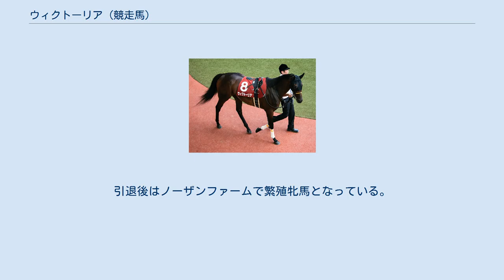ウィクトーリア (競走馬)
ウィクトーリアは、日本の競走馬。
2019年フローラステークスの勝ち馬である。
 母は秋華賞馬ブラックエンブレム、兄には札幌2歳ステークスを勝ったブライトエンブレムがいる良血馬。
(有)シルクレーシングで1口5万6千円の総500口で募集され、母やその子供達も管理している小島茂之厩舎へと入厩する。
 デビュー戦は7月の函館芝1800メートル戦、岩田康誠とのコンビで1番人気に支持されると逃げの手を打ち後続を寄せ付けないまま3馬身つけて快勝。
レコードとなった。
 その後兄も勝利している札幌2歳ステークスへ挑戦、前走の岩田が他馬に騎乗するため田辺裕信と新コンビを組んだが、前走とは異なる戦法でレースを進めたが、直線で一杯になり7着に敗れた。
赤松賞も5着に敗れ休養となった。
 3歳初戦は中山芝1800メートルの500万下、クリストフ・ルメールを起用したここは新馬戦以来の逃げの策をとり、後続を寄せ付けず快勝。
2勝目を挙げた。
 桜花賞路線には向かわず、オークスへの切符を掴むためにフローラステークスへ出走。
鞍上には戸崎圭太が選ばれた。
1番人気には未勝利戦を勝ったばかりの1戦1勝馬セラピアが推される混戦ムードのなか本馬は3番人気となる。
しかしスタート直後に出遅れたものの、鞍上の戸崎は慌てずに折り合いに専念。
後方待機でレースを進め、直線では上がり最速となる33秒2の切れ味を発揮。
最内から抜け出してきたシャドウディーヴァを外からハナ差で交わし、重賞初制覇を成し遂げた。
また、鞍上の戸崎にとってこの勝利がJRA重賞通算50勝目となった。
 桜花賞馬不在の中混戦模様となった優駿牝馬（オークス）では6番人気となり、道中後方グループから直線では勝ち馬に次ぐ上がり3F34秒6の末脚で追い込んでくるも4着止まりだった。
 前年の阪神JFを勝ったダノンファンタジーに次ぐ2番人気に推されたローズステークスでは、中団追走から早めに進出し、直線入口では先頭集団に並びかけたが、先頭に抜け出すまでは至らず3着に敗れた。
 その後は秋華賞を目指して調整がなされていたが、9月19日に行ったエコー検査で左前肢に繋靱帯炎を発症していたことが判明。
秋華賞を断念することが所属先のシルクホースクラブのホームページで発表された。
 復帰に1年以上を要する故障だったため、関係者と協議した結果、現役を引退することが決まり、10月3日に競走馬登録を抹消した。
本馬を管理した小島調教師は「次はお母さんとして次のステージで頑張ってほしい。感謝しかないですね。その子供たちにも期待したいですね。」と語った。
引退後はノーザンファームで繁殖牝馬となっている。